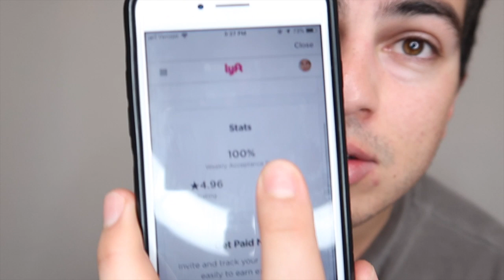10 Ways to Get a 5 Star Rating on Uber/Lyft